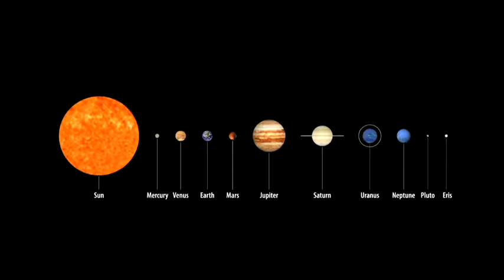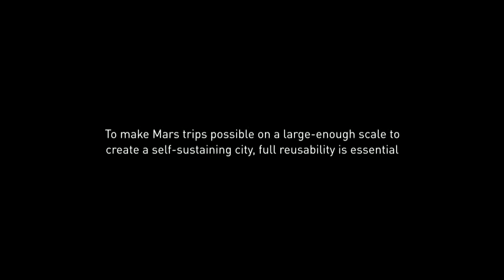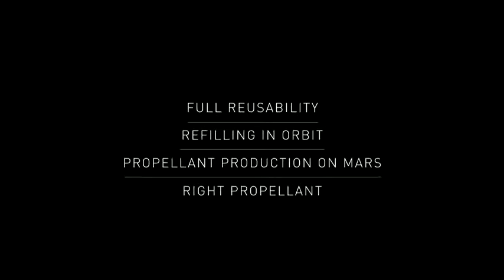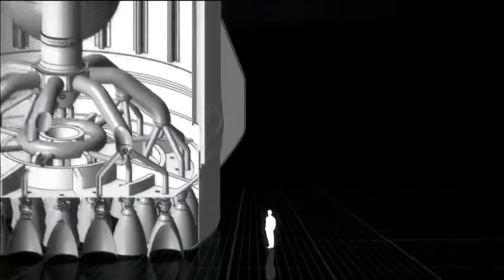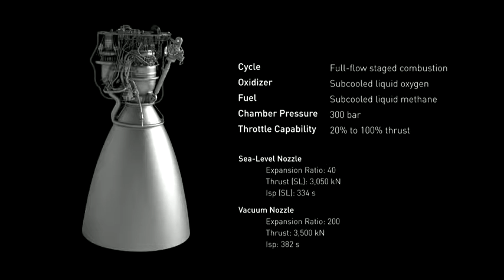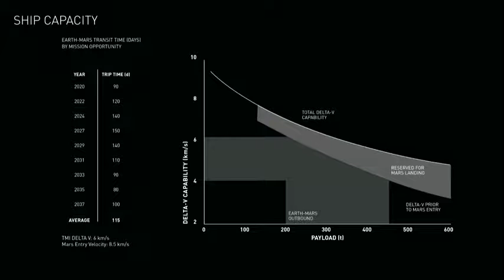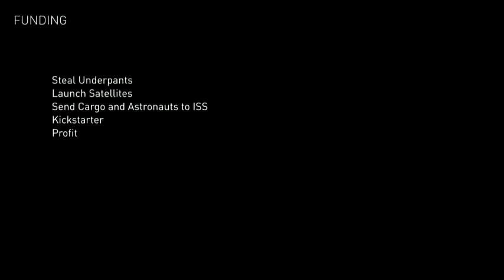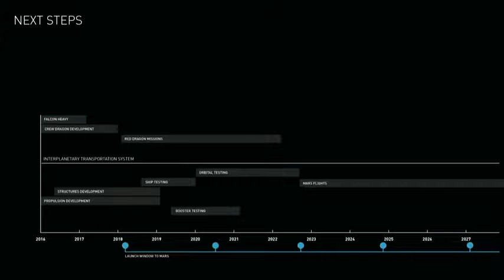Elon Musk on colonising Mars